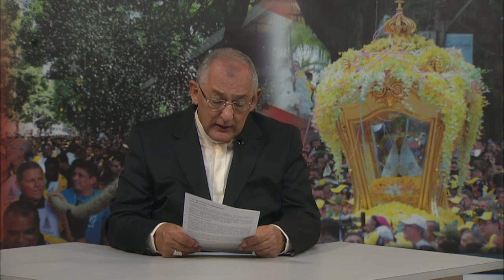Conversa com Meu Povo - 19/10/2017